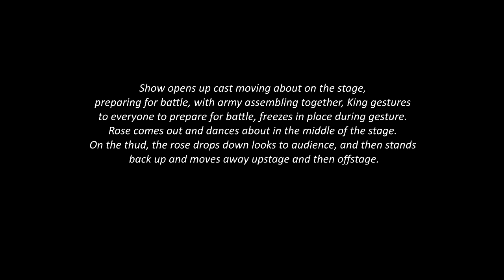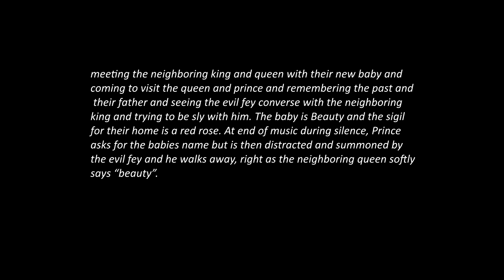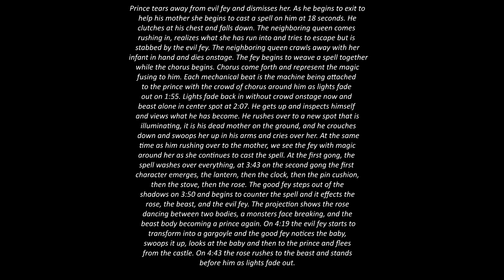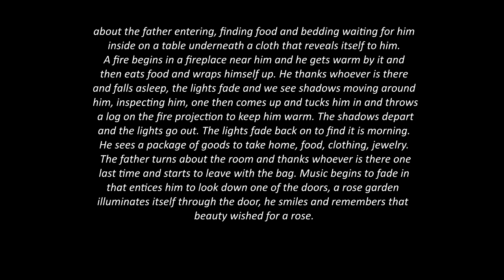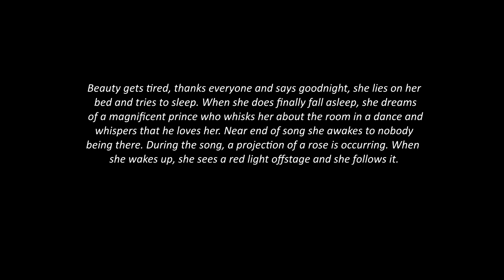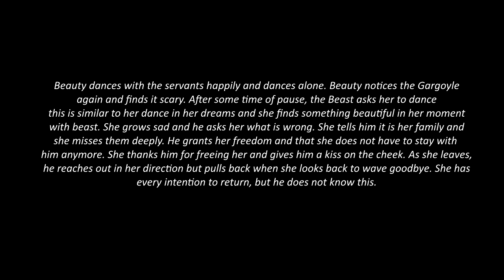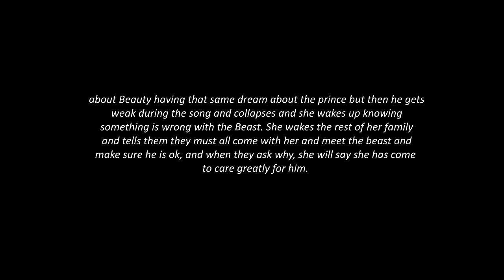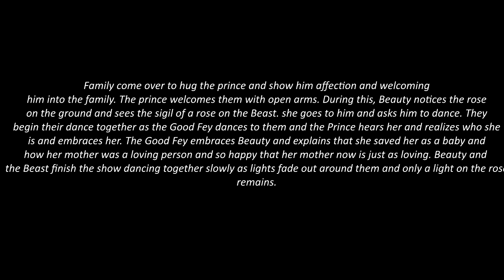Beauty and the Beast soundtrack, complete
Here is the final soundtrack. Finished. Hope you like the additions!